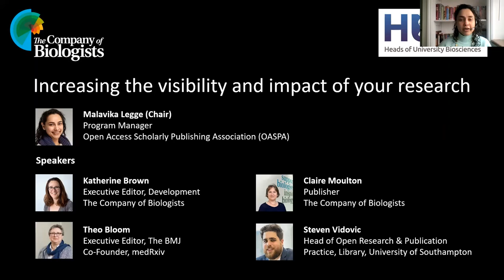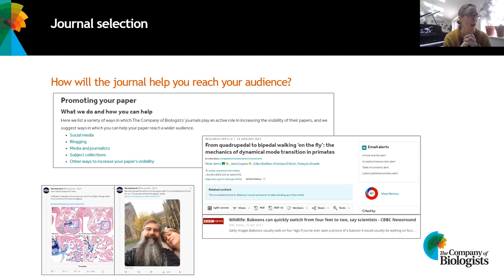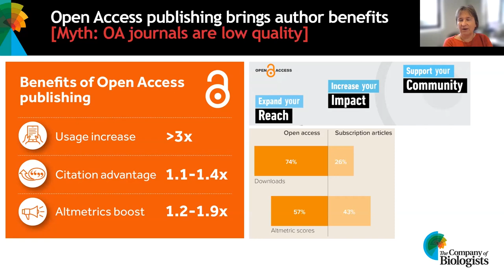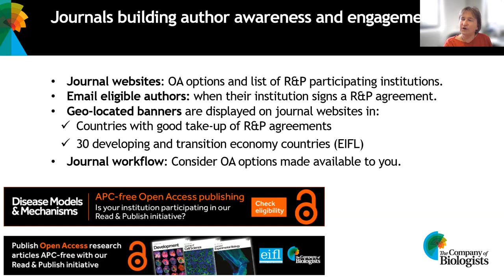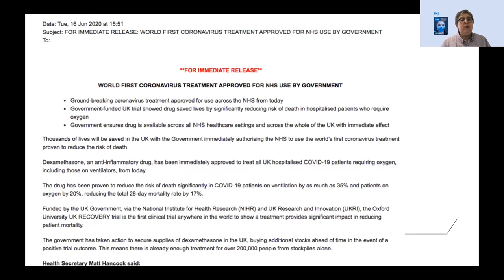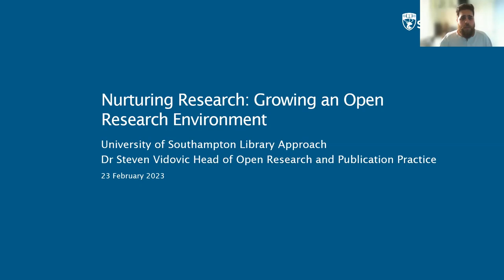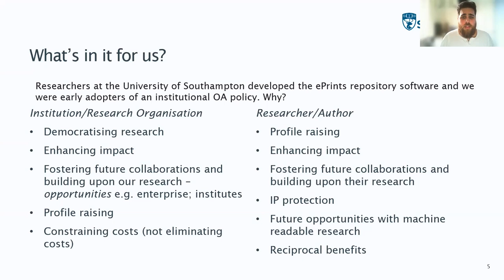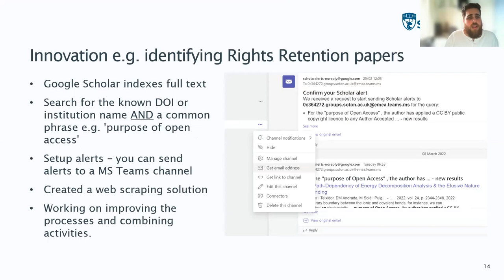Webinar: Increasing the visibility and impact of your research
In this very popular and highly practical 90-minute webinar that we co-hosted with HUBS (Heads of Universities Biosciences) on 23 February 2023, expert speakers from across the scholarly community demonstrated and discussed ways in which researchers can increase the visibility and impact of their research and raise their profile internationally.

The webinar was chaired by Malavika Legge, Program Manager, Open Access Scholarly Publishing Association (OASPA).

Speakers:
• Reaching your audience: How to tell your story and how to choose the right journal
Katherine Brown, Executive Editor, Development, The Company of Biologists

• The importance of preprints: How is the use of preprints evolving? What are the latest initiatives? How do authors benefit from preprinting?
Theo Bloom, Executive Editor, The BMJ and Co-Founder, medRxiv

• Transitioning to Open Access: How does Open Access publishing benefit authors? What can we learn from comparative metrics? How are new initiatives transforming journals as they move towards greater OA content?
Claire Moulton, Publisher, The Company of Biologists

• The institutional perspective: What do institutions consider important regarding journal choice, Open Access, data deposition, and claiming the publication? What resources and expertise might be available for scholarly communications and post publication engagement?
Steven Vidovic, Head of Open Research & Publication Practice, Library, University of Southampton